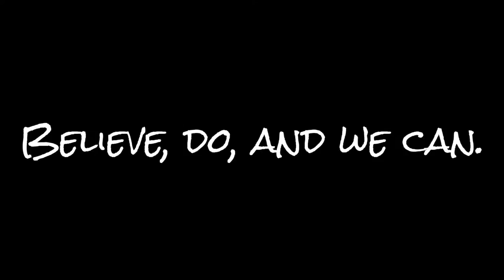How sort out hair after getting up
How sort out hair after getting up起床後髮型怎麼整理(捲髮)